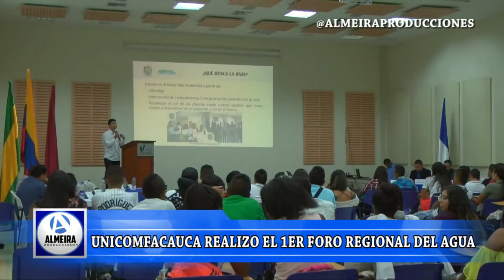UNICOMFACAUCA REALIZO EL 1er FORO REGIONAL DEL AGUA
Estudiantes de las diferentes sedes universitarias del municipio fueron participes del Primer Foro Regional del Agua, en el cual conocieron diferentes formas de conservar  este recurso hidrico y las nuevas tecnologías que ayudan a conservar el medio ambiente.